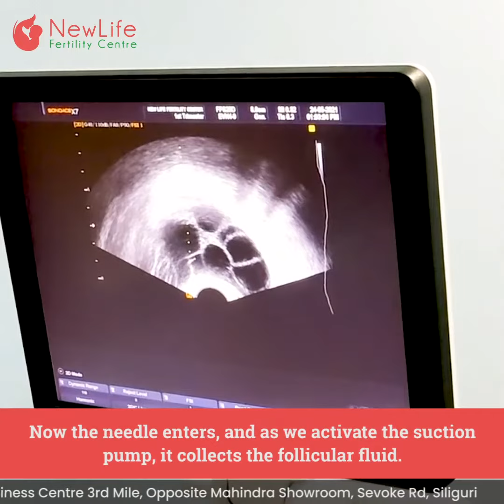Live Demonstration of IVF Egg Collection from NewLife Operation Theatre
Know more about IVF treatment process from Dr. Prasenjit Kr. Roy.
MBBS, MS (G&O),
Fellowship in Reproductive Endocrinology & Infertility.